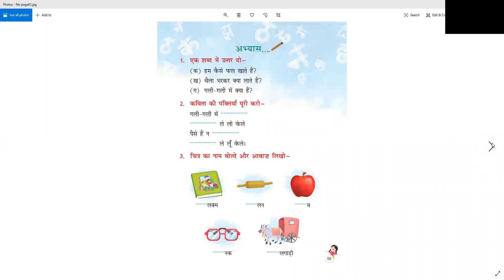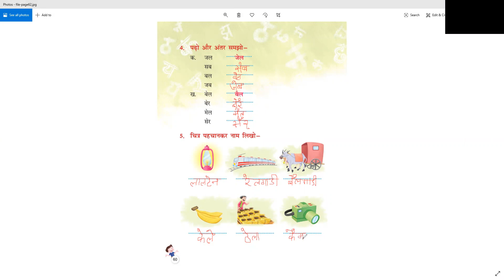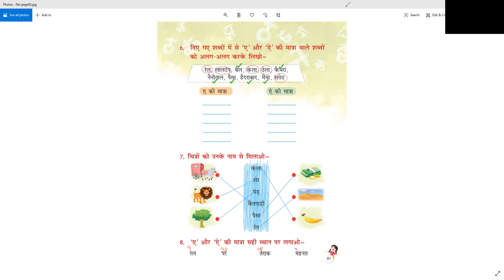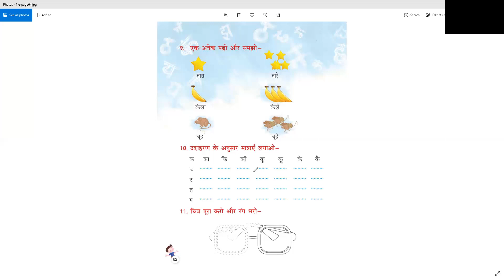Chapter - 1 - स्वर एवं मात्राएँ - ए, ऐ की मात्रा (Part - 9)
Class - I - Hindi - Online Class 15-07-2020 by Pinki Ma'am (LPS)